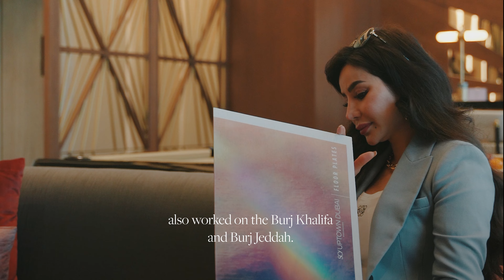Lojain Omran Visits Uptown Dubai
Are you on the lookout for a luxurious lifestyle in Dubai?
Look no further than the SO/ Uptown Dubai Residences. These ready-to-move-in apartments offer breathtaking waterfront views and access to the 5-star SO/Uptown Dubai Hotel, which has various entertainment and dining options. With a convenient 40% post-handover payment plan spread over two years, investing in your dream home has never been easier. And with the ‘Jewel in the Sky’ competition offering a chance to win a one-carat diamond💎, the possibilities are endless. Don't miss out on this incredible opportunity!

🌟- تمتاز مساكن سو/ أبتاون دبي (الجاهزة للسكن) بموقع حيوي وإطلالات مائية خلابة.
🌟- مرافق 5 نجوم في (فندق سو/ أبتاون دبي) في نفس التاور مثل المطاعم، السبا، صالون تجميل، مرافق ترفيهية فاخرة، مع خطة سداد 40% بعد التسليم على مدى عامين.
🌟- و الأحلى إنهم عامليين الآن مسابقة " ماسة في السماء " للفوز بقيراط من الماس💎!
💎- اذا تحبوا تشاركوا؟
زوروا صفحتهم ع الإنستغرام
uptowndubai@